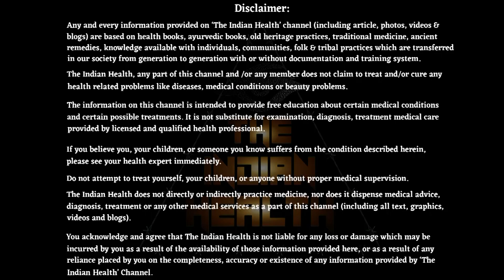2 मिनट में गंदे पिले दाँतो को मोतियों की तरह सफेद और चमकदार बना देगा ये नुस्खा // Teeth Whitening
सिर्फ 2 मिनिट में गंदे पीले दातों को मोती की तरह चमका देगा ये कमाल का नुस्खा,danto ko safed karne ka tarika, दांत की सफाई कैसे करे, daant mein keeda lagna, daant saaf karne ke upay, daant saaf karne ke nuskhe, daanto ki safai, teeth whiten home remedies, पीले दांत, peela dant, teeth whiten at home, सिर्फ 2 मिनिट में गंदे पीले दातों को मोती की तरह चमका देगा ये कमाल का नुस्खा, how to get white teeth,teeth whitening hacks